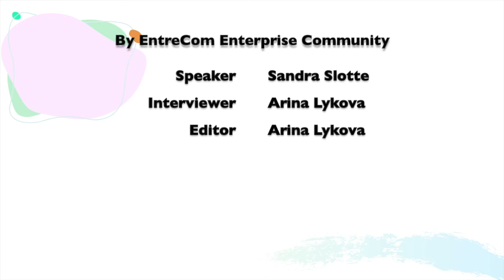Sandra Slotte. Internationalisation. 2nd part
In the second part of the interview with Sandra Slotte, we discussed comprehensive internationalisation, international talents' employment in Finland, and the impact of internationalisation on education. Hear more about "Open Doors and Minds" and why international talents should be heard!